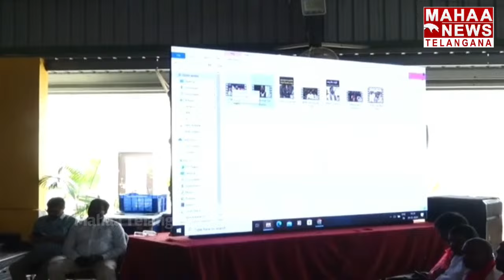అసలు సినిమా ముందుంది.. కొడుకుల్ని విడిచి పెట్టేది లేదు | Harish Rao | Mahaa Telangana